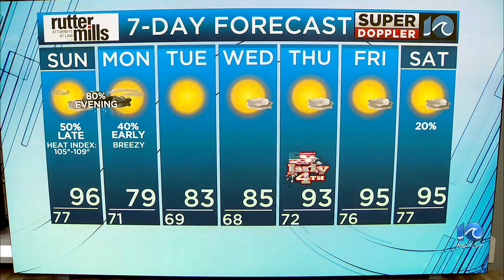WAVY Weather Night Update | June 29, 2024